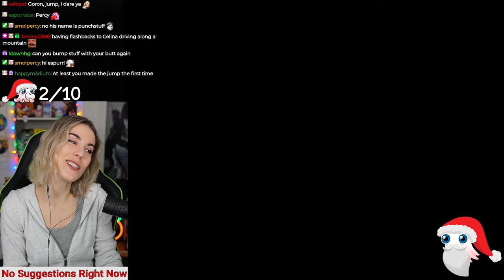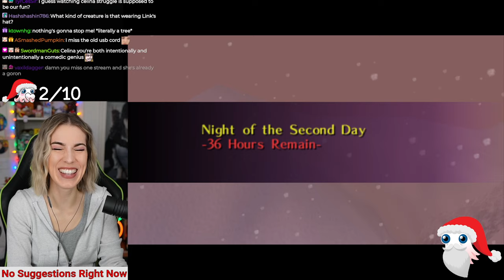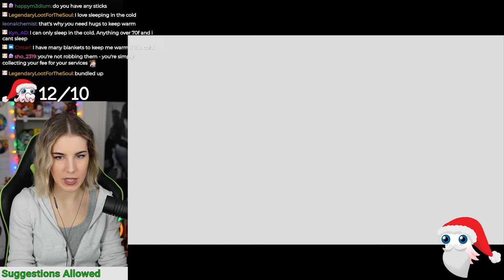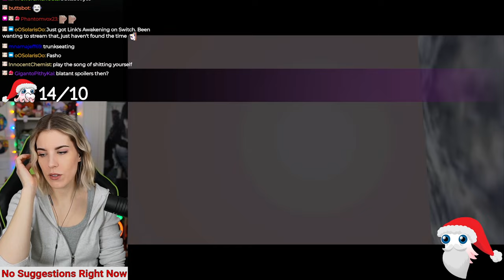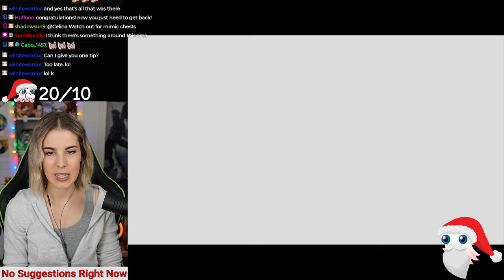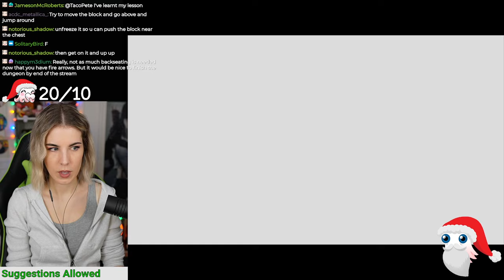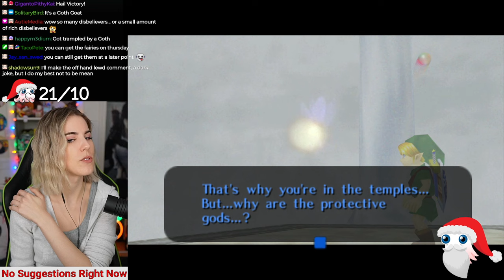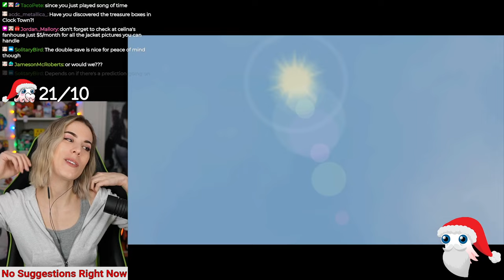Was That Supposed To Be A Boss? - First Playthrough Zelda: Majora's Mask - Part 4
This is a first playthrough of Majora's Mask that I did a few years ago! I slightly regretted playing this right after Ocarina of Time, but it was so much fun nonetheless. The three day cycle was very stressful but it was amazing when I was able to control the time with the ocarina songs.
👇 CLICK FOR MORE GOHT FIGHTS👇

0:00 INTRO
4:19 Game start
57:06 Calming the Goron baby
2:04:07 Entering Snowhead temple
4:40:08 Wizzrobe fight
4:43:34 Fire Arrows!
5:34:26 Goht Boss Fight